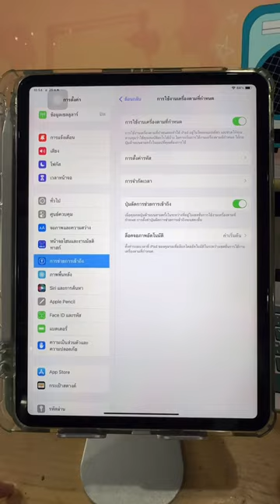ล็อครูปภาพให้ดูได้แค่รูปเดียว ไม่ให้เลื่อนดูรูปอื่นได้!!!